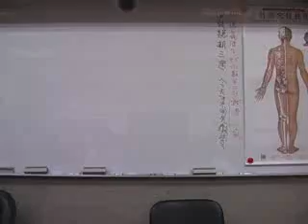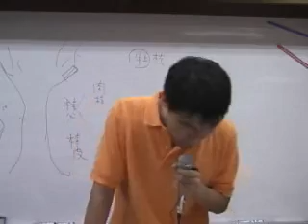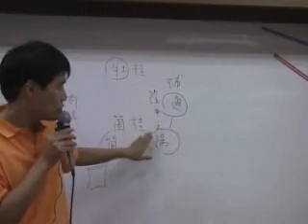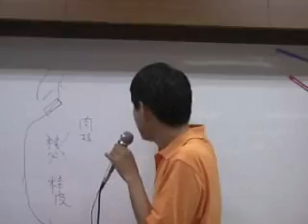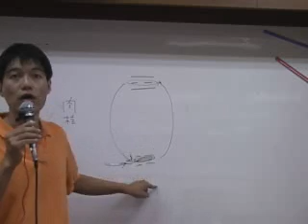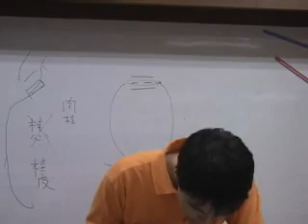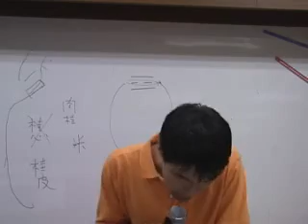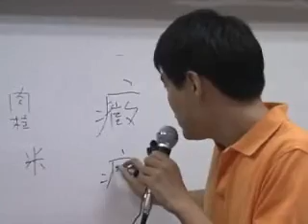jt叔叔谭杰中伤寒论慢慢教96 01 005 3